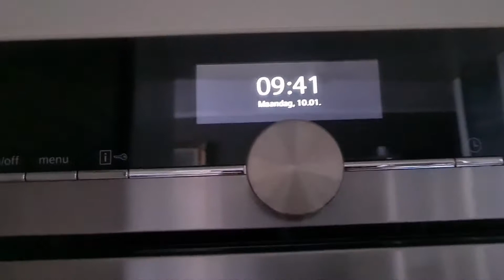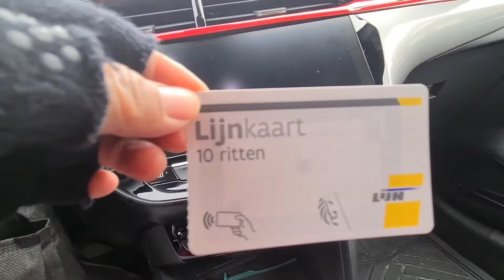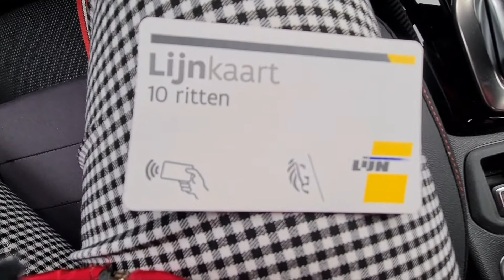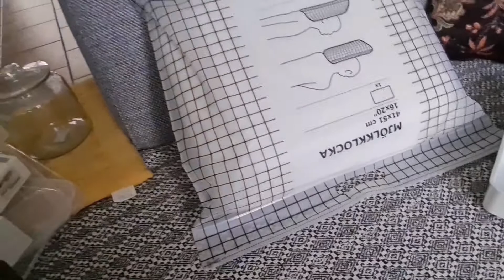VISIT IKEA GENT 2022